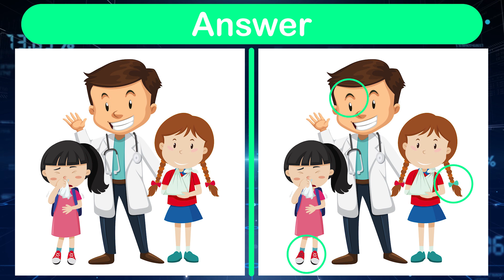Find The Difference | Brain training in 30 seconds #39